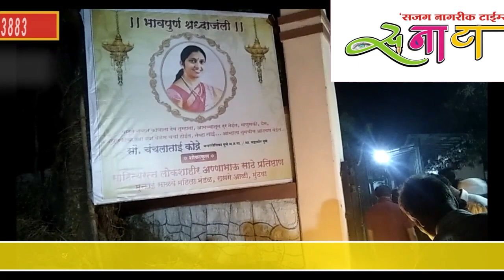पुण्याच्या माजी महापौर चंचलाताई कोद्रे अनंतात विलीन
पुण्याच्या माजी महापौर चंचलाताई कोद्रे अनंतात विलीन.सपूर्ण मूंढवा परीसरात शोकाकुल वातावरण.
please check ;Facebook page SANATANEWS2836

Youtube; sajag nagrikk times